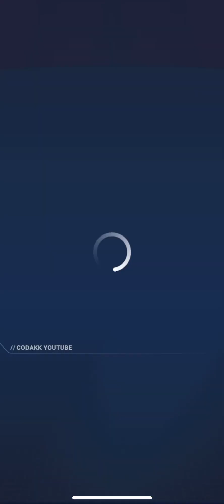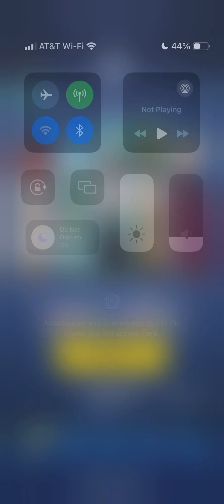Invincible: Guarding the Globe Gameplay Part 5